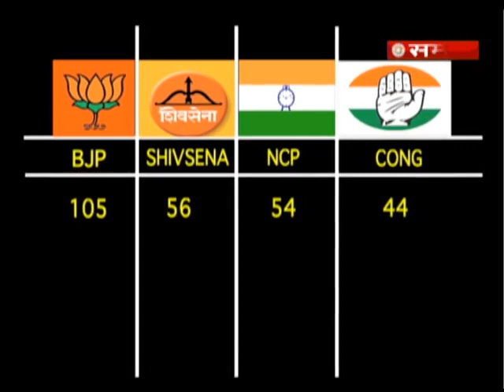Debate@ 5.30PM - किसका होगा महाराष्ट्र ?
महाराष्ट्र में मुख्यमंत्री पद को लेकर घमासान जारी है…. इसको लेकर शिवसेना-बीजेपी में अभी तक कोई समझौता नहीं हो पाया है…. शिवसेना आज राज्यापल से मिल सकती है…. वहीं दूसरी तरफ कांग्रेस के नेता शिवसेना को समर्थन देने के लिए अलग-अलग बयान दे रहे हैं…..